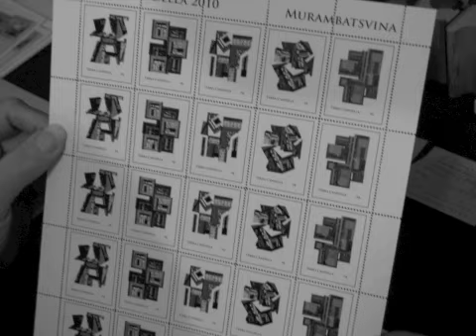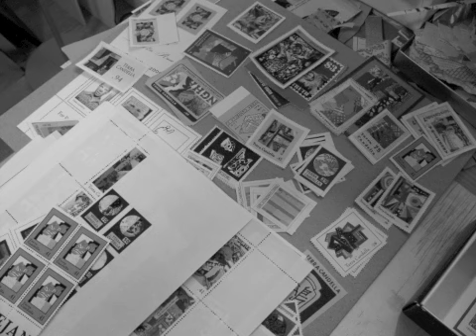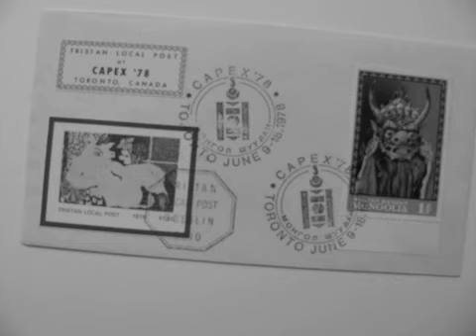The stamp artist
The story of a postage stamp addict and his local post